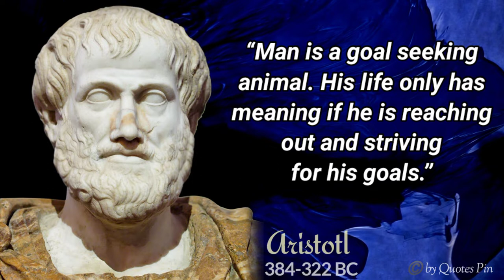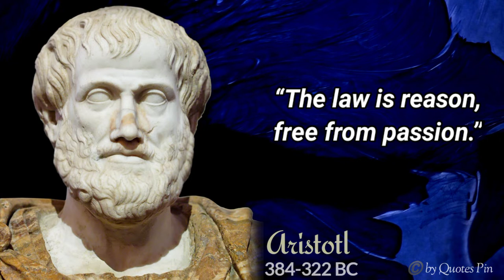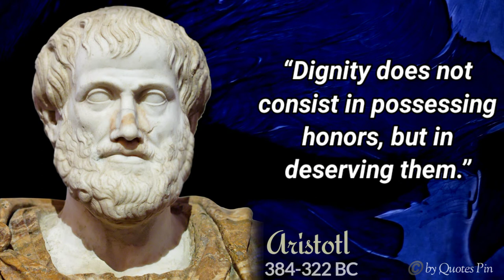The Greek Philosopher Aristotle's Famous Quotes About Life And Man 2022 || Quotes Pin [Kuotes 2]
In This Video : The Greek Philosopher Aristotle's Famous Quotes About Life And Man 2022 || Quotes Pin [Kuotes 2]

Aristotle was born in 384 B.C. in Stagira in northern Greece. Both of his parents were members of traditional medical families, and his father, Nicomachus, served as court physician to King Amyntus III of Macedonia. His parents died while he was young, and he was likely raised at his family’s home in Stagira. At age 17 he was sent to Athens to enroll in Plato's Academy. He spent 20 years as a student and teacher at the school, emerging with both a great respect and a good deal of criticism for his teacher’s theories. Plato’s own later writings, in which he softened some earlier positions, likely bear the mark of repeated discussions with his most gifted student.

When Plato died in 347, control of the Academy passed to his nephew Speusippus. Aristotle left Athens soon after, though it is not clear whether frustrations at the Academy or political difficulties due to his family’s Macedonian connections hastened his exit. He spent five years on the coast of Asia Minor as a guest of former students at Assos and Lesbos. It was here that he undertook his pioneering research into marine biology and married his wife Pythias, with whom he had his only daughter, also named Pythias.

In 342 Aristotle was summoned to Macedonia by King Philip II to tutor his son, the future Alexander the Great—a meeting of great historical figures that, in the words of one modern commentator, “made remarkably little impact on either of them.”

❤️ Search Me In Google ► Quotes Pin

We hope you enjoyed our video quotes in general, a lot of time and effort was invested in it.